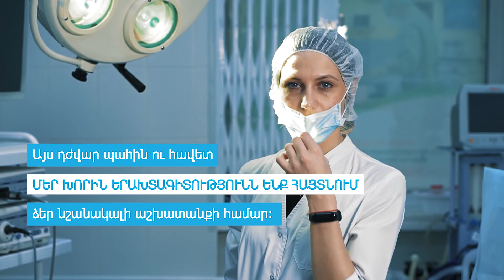Շնորհակալություն բոլոր բուժաշխատողներին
Այսօր և ընդմիշտ մենք մեր խորին երախտագիտությունն ենք հայտնում բոլոր բուժաշխատողներին։ ՇՆՈՐՀԱԿԱԼՈՒԹՅՈՒՆ։
So in these extraordinary times and always WE THANK YOU .